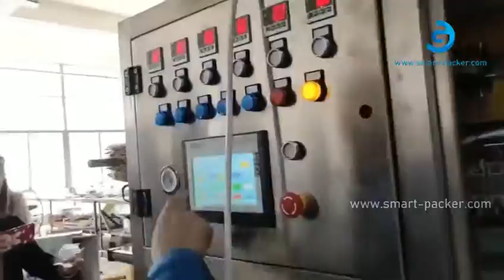Automatic 6 lanes sqaure plastic cup tray jelly coffee juice milk filling sealing packing machine cu